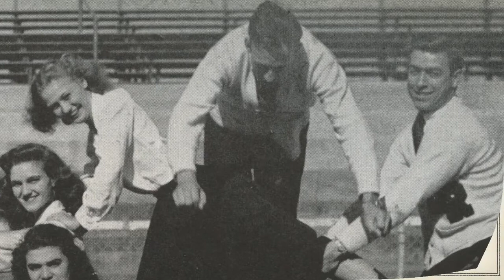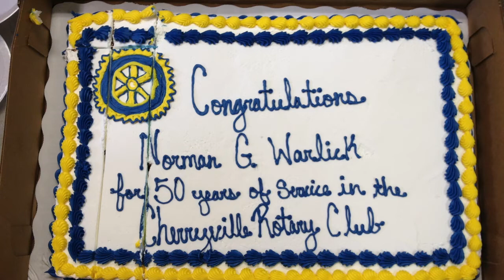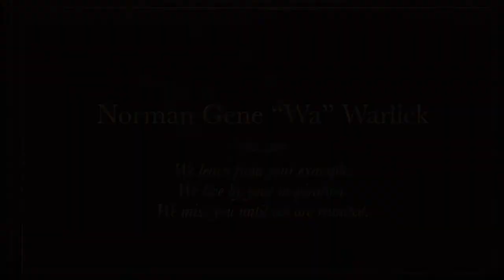Norman Gene "Wa" Warlick – His Life & Times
A tribute video, presented at the memorial gathering after Normal Warlick passed through on August 24, 2017